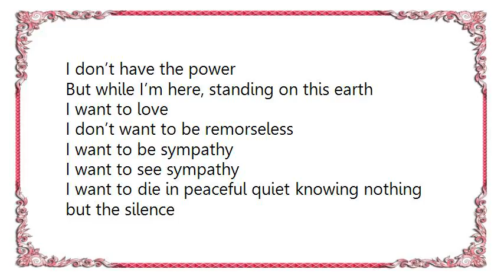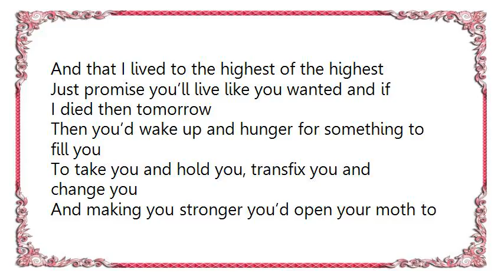How to Dress Well - A Power Lyrics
[Lyrics How to Dress Well - A Power]
I don’t have the power

But while I’m here, standing on this earth
I want to love
I don’t want to be remorseless
I want to be sympathy
I want to see sympathy
I want to die in peaceful quiet knowing nothing but the silence
The silence of the truth
The silence of an open face

I want to close my eyes knowing I saw this rock teeming with life
And float off to the void at the top of the sky
Just knowing that I loved and lost in all directions
And that I lived to the highest of the highest

Just promise you’ll live like you wanted and if I died then tomorrow
Then you’d wake up and hunger for something to fill you
To take you and hold you, transfix you and change you
And making you stronger you’d open your moth to the sun
And screaming you’d become a crystal of meaning in nothing
Dark silence and the void